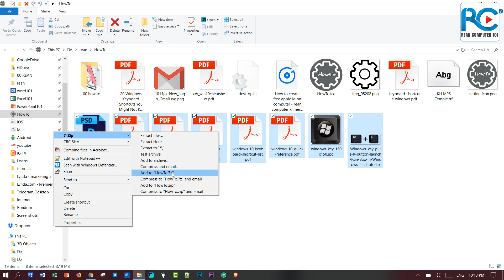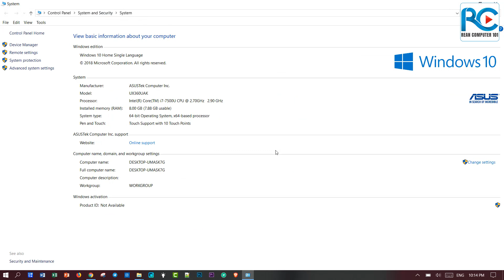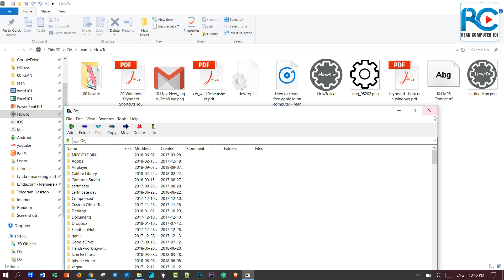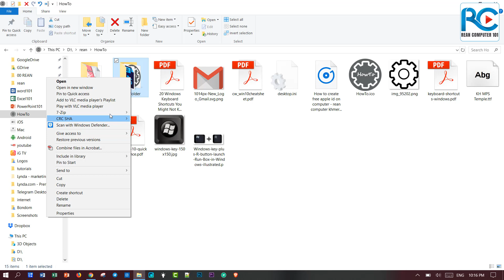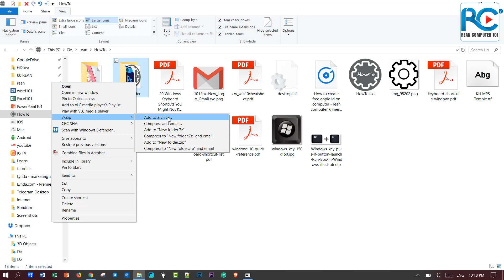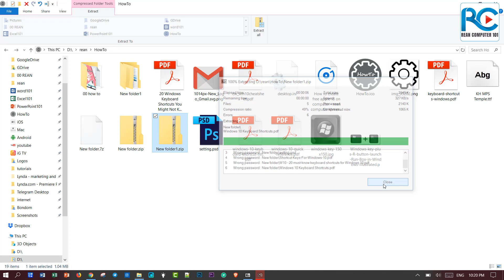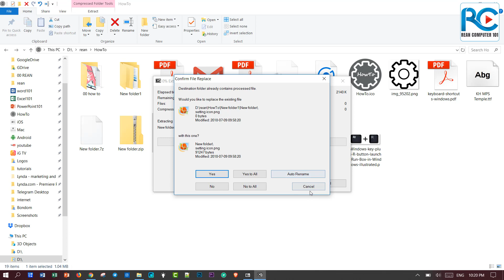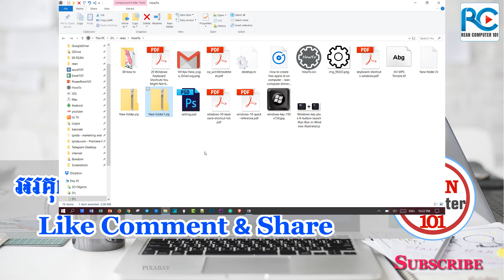គន្លឹះបង្រួម និង ពន្លាឯកសារក្នុង Windows ជាមួយកម្មវិធី 7 Zip | Rean Computer101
➡ គន្លឹះបង្រួម និង ពន្លាឯកសារក្នុង Windows ជាមួយកម្មវិធី 7 Zip - How to use compress or exstract file with 7 zip on any windows rean computer khmer